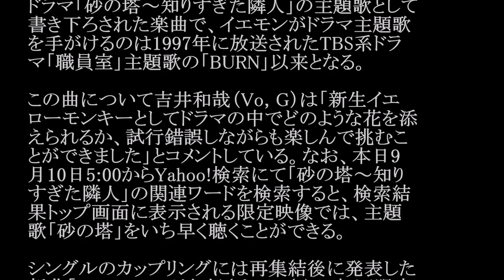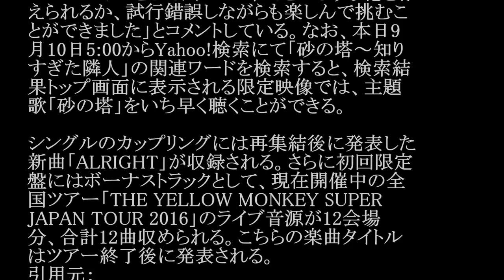THE YELLOW MONKEY／砂の塔 (ドラマ「砂の塔～知りすぎた隣人」主題歌)#02 JPnews禅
◆PV・MVはコチラから↓
[新ドラマ]2016年10月期 金曜よる10時スタート 金曜ドラマ 『砂の塔～知りすぎた隣人』【TBS】

THE YELLOW MONKEYの再集結後初のシン
グル「砂の塔」が、10月19日にリリースされる。

彼らがシングルをリリースするのは、2001年1月
の活動休止後にリリースした「プライマル。」以来
15年9カ月ぶり。タイトル曲は10月14日（金）より
TBS系で放送される菅野美穂主演のサスペンス
ドラマ「砂の塔～知りすぎた隣人」の主題歌として
書き下ろされた楽曲で、イエモンがドラマ主題歌
を手がけるのは1997年に放送されたTBS系ドラ
マ「職員室」主題歌の「BURN」以来となる。

この曲について吉井和哉（Vo, G）は「新生イエ
ローモンキーとしてドラマの中でどのような花を添
えられるか、試行錯誤しながらも楽しんで挑むこ
とができました」とコメントしている。なお、本日9
月10日5:00からYahoo!検索にて「砂の塔～知り
すぎた隣人」の関連ワードを検索すると、検索結
果トップ画面に表示される限定映像では、主題
歌「砂の塔」をいち早く聴くことができる。

シングルのカップリングには再集結後に発表した
新曲「ALRIGHT」が収録される。さらに初回限定
盤にはボーナストラックとして、現在開催中の全
国ツアー「THE YELLOW MONKEY SUPER
JAPAN TOUR 2016」のライブ音源が12会場
分、合計12曲収められる。こちらの楽曲タイトル
はツアー終了後に発表される。

・ Recommended

お勧め動画

公式
カラオケ
ほしのあき
泉里香
高校生クイズ
高畑裕太釈放
ベイビーギャング
馬場ふみか
湯女
柴田阿弥
砂の塔〜知りすぎた隣人
山奥ニート
三浦皇成
山川穂高
小原佳太
ダウンタウンなう ロメロスペシャル　つり天井固め